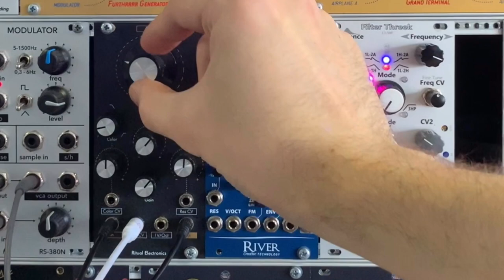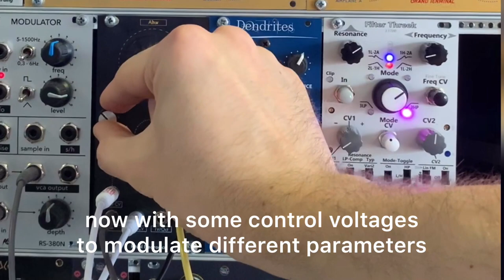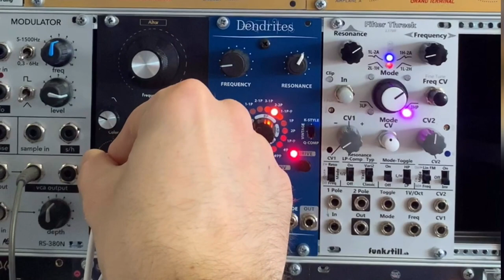Ritual Electronics - Altar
Das Ritual Elektronik Altar ist ein 3-Pol (18dB) Multimode-Filter. Es ist möglich, zwischen Bandpass, Tiefpass und Hochpass überzublenden, entweder mit CV oder mit einem eigenen Regler. In der zweiten Hälfte dieses Videos werden mehrere Parameter durch CV moduliert. Das Audiosignal ist eine direkte Aufnahme ohne Effekte. Der Ton kommt von zwei Analogue Systems RS-95e VCOs.

The Ritual Electronics Altar is a 3-Pole (18dB) multimode filter. It is possible to blend between band-pass, low-pass and high-pass mode, either with CV or by a dedicated knob. In the second half of this video several parameters are modulated by CV. The audio is a direct recording without effects. The audio come from two Analogue Systems RS-95e VCOs.